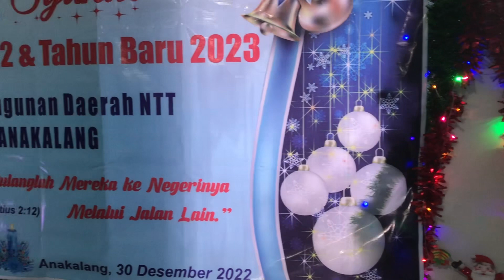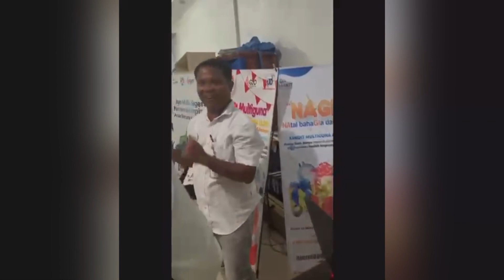SUKACITA ACARA TUKAR KADO 30 Desember 2022